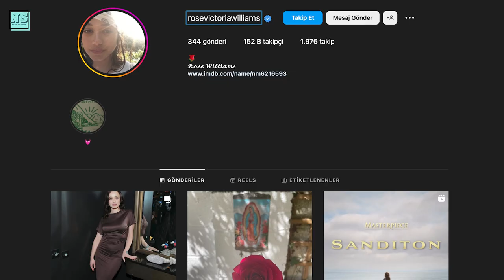Sanditon Real Age And Life Partners 2024!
Sanditon's cast members are one of the many reasons why the show is popular and successful. Fans have taken an interest in the cast's personal lives and wonder if Rose Williams and Ben Lloyd-Hughes are dating in real life. Let's see if that's the case.

Were you surprised to learn who the Sanditon cast members are dating? Do you think Rose and Ben would make a great couple?